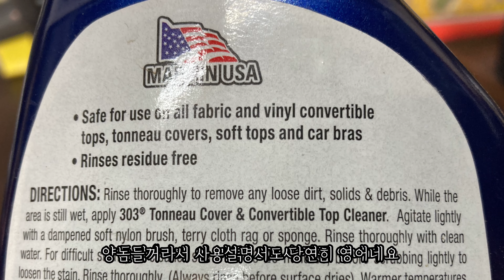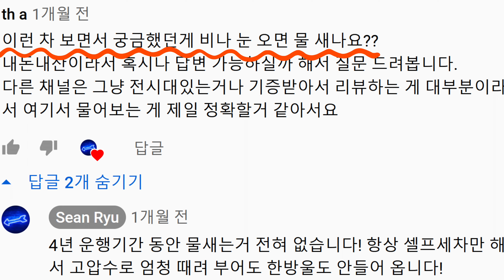포르쉐 718 박스터 소프트탑 발수코팅 DIY (Waterproof coating for soft top of Porsche 718 Boxster)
오픈카 소프트탑 발수코팅 직접 한번 해봤습니다 ^^ 빡시네요!